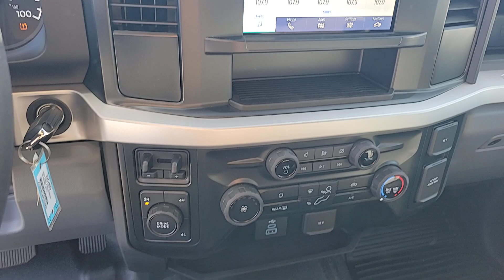2023 FORD F-350 Las Vegas, Henderson, Boulder City, Willow Branch, Nelson, NV 23T1923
OXFORD WHITE New 2023 FORD F-350 XL available in Las Vegas, Nevada at Gaudin Ford. Servicing the Henderson, Boulder City, Willow Branch, Nelson, NV area.

Gaudin Ford
6625 West Roy Horn Way

2023 Ford F-350SD XL DRWbrbrOxford White 4WD.brbrbrWe have been serving the community since 1922 we invite you to visit our store and see our large inventory of Cars SUVs and Trucks.
Driveline Traction Control,Side Impact Beams,Dual Stage Driver And Passenger Seat-Mounted Side Airbags,Pre-Collision Assist with Automatic Emergency Braking (AEB),Lane Departure Warning,Collision Mitigation-Front,Dual Stage Driver And Passenger Front Airbags w/Passenger Off Switch,Outboard Front Lap And Shoulder Safety Belts -inc: Height Adjusters,Safety Canopy System Curtain 1st And 2nd Row Airbags,4-Way Driver Seat -inc: Manual Recline and Fore/Aft Movement,4-Way Passenger Seat -inc: Manual Recline and Fore/Aft Movement,60-40 Folding Split-Bench Front Facing Fold-Up Cushion Rear Seat,Manual Tilt/Telescoping Steering Column,FordPass Connect 4G Mobile Hotspot Internet Access,Rear Cupholder,Cruise Control w/Steering Wheel Controls,Manual Air Conditioning,HVAC -inc: Underseat Ducts,Illuminated Locking Glove Box,Interior Trim -inc: Chrome Interior Accents,Full Cloth Headliner,Urethane Gear Shifter Material,Day-Night Rearview Mirror,Passenger Visor Vanity Mirror,Full Overhead Console w/Storage and 2 12V DC Power Outlets,Front Map Lights,Fade-To-Off Interior Lighting,Full Vinyl/Rubber Floor Covering,Instrument Panel Covered Bin and Dashboard Storage,Delayed Accessory Power,Driver Information Center,Outside Temp Gauge,Digital/Analog Appearance,Seats w/Vinyl Back Material,Manual Adjustable Front Head Restraints and Manual Adjustable Rear Head Restraints,Securilock Anti-Theft Ignition (pats) Immobilizer,2 12V DC Power Outlets,Air FiltrationRadio: AM/FM Stereo w/MP3 Player -inc: 6 speakers,Radio w/Seek-Scan, Clock and Speed Compensated Volume Control,Fixed Antenna,2 LCD Monitors In The Front,Clearcoat Paint,Black Front Bumper w/Black Rub Strip/Fascia Accent and 2 Tow Hooks,Black Side Windows Trim and Black Front Windshield Trim,Black Door Handles,Black Power Heated Side Mirrors w/Convex Spotter, Manual Folding and Turn Signal Indicator,Manual Extendable Trailer Style Mirrors,Fixed Rear Window,Light Tinted Glass,Variable Intermittent Wipers,Aluminum Panels,Black Grille,Revers